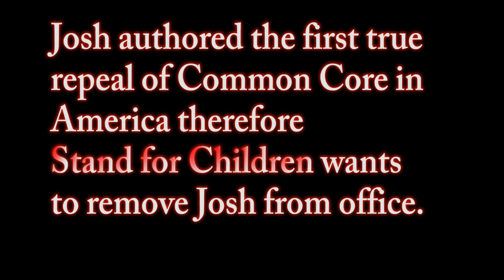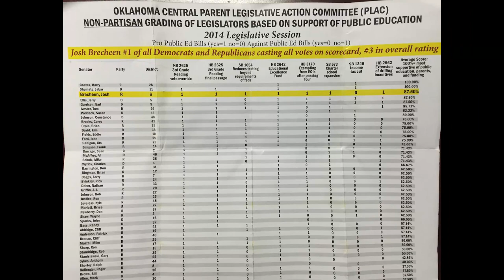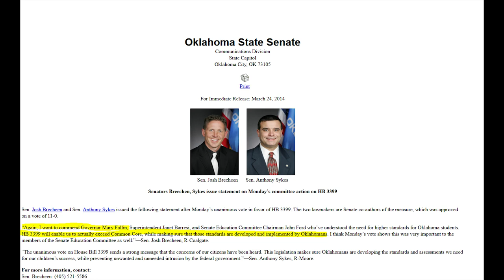Josh Brecheen Responds to Negative Attack Ads on Channel 10 (KTEN) and Channel 12 (KXII)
Josh Brecheen Responds to Negative Attack Ads on Channel 10 (KTEN) and Channel 12 (KXII) that distort the truth! Josh stands for us against powerful outside special interest groups. To learn more about this and other issues please visit us and on Facebook at Families for Josh Brecheen.